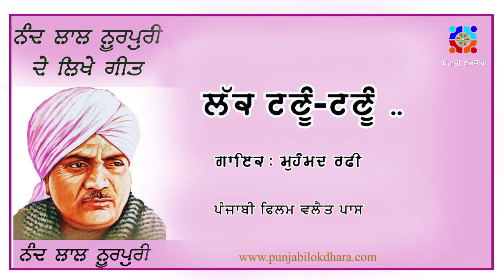ਲੱਕ ਟਣੂੰ ਟਣੂੰ ... ਮੁਹੰਮਦ ਰਫੀ , ਫਿਲਮ ਵਲੈਤ ਪਾਸ, ਗੀਤਕਾਰ: ਨੰਦਲਾਲ ਨੂਰਪੂਰੀ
LAK TUNU TUNU , FILM: WALAYAT PAAS , MUHAMD RAFI , Lyricist: Nand Lal Noorpuri